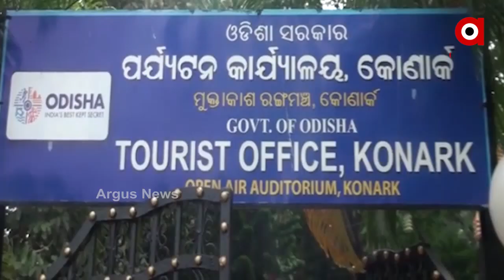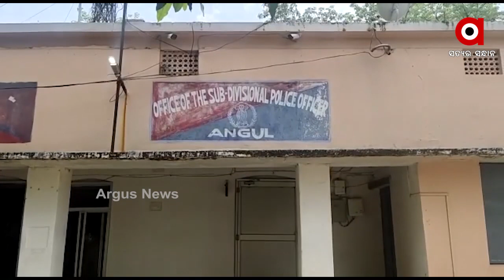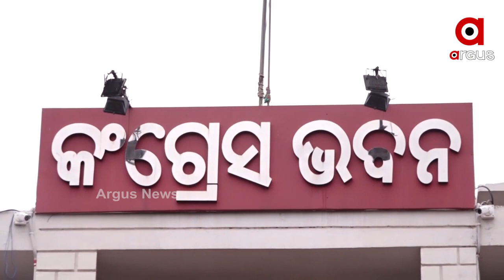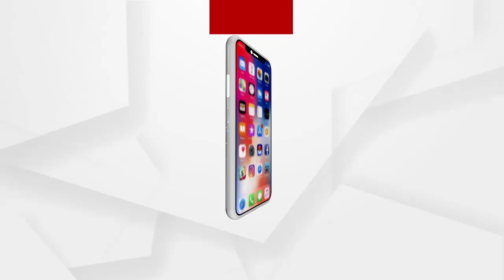Argus Update News9Am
ମହାମାରୀ ପାଇଁ ଫିକା ପଡ଼ିଲା କାର୍ତ୍ତିକ ପୂର୍ଣ୍ଣିମା...
ବାରଣାସୀ ଗସ୍ତ କରିବେ ପ୍ରଧାନମନ୍ତ୍ରୀ ନରେନ୍ଦ୍ର ମୋଦି...
କଂଗ୍ରେସର ସିକ୍ରେଟ୍ ଡିଲର ଗୁମର ଖୋଲିଲେ ସୁର...
ବିଦା ପରେ ବିସ୍ଫୋରକ ବୟାନ...
ପଦ୍ମକୁ ମଜଭୁତ କରୁଛି ଶାହଙ୍କ P-TO-P ଫର୍ମୁଲା...
ଆସନ୍ତାକାଲିଠୁ କୋଣାର୍କ ଉତ୍ସବ.
ଜାଡ଼ରେ ଥରିବ ଓଡ଼ିଶା...